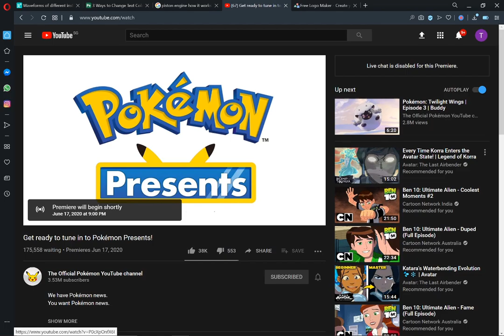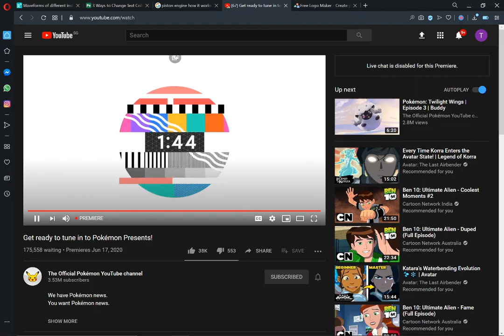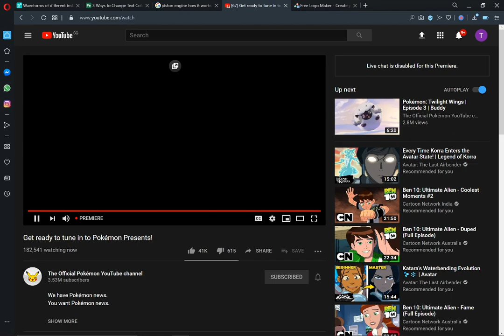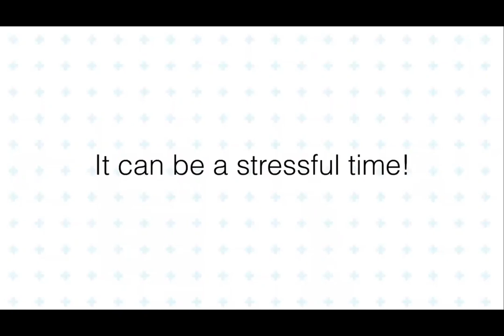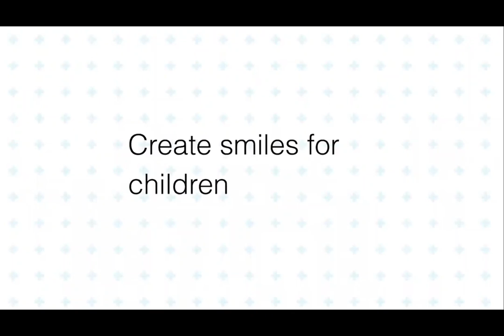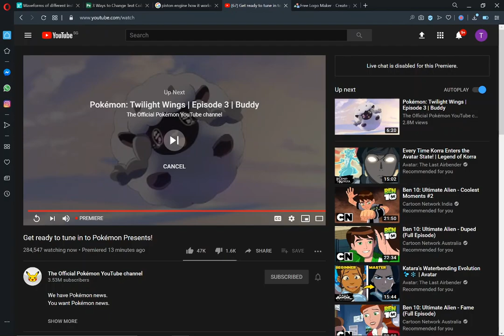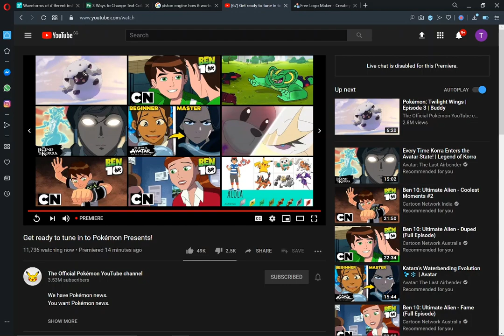Pokemon Presents - Reaction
Pokemon just released a video covering some of their upcoming plans! Watch our reaction!